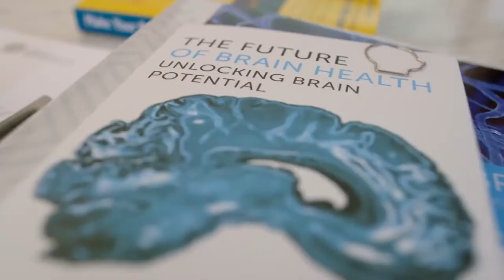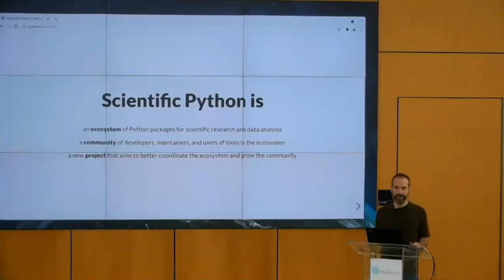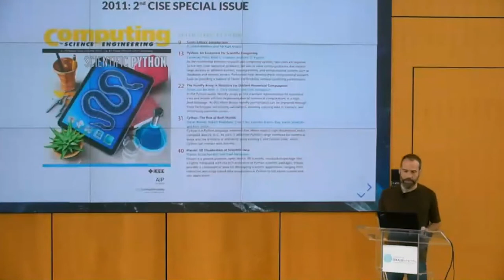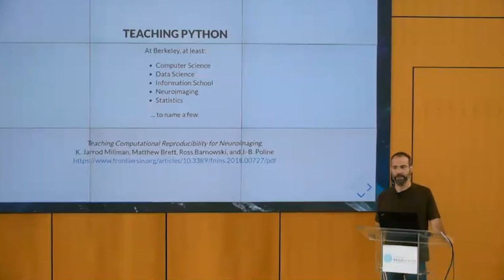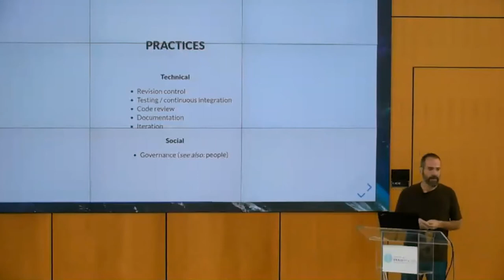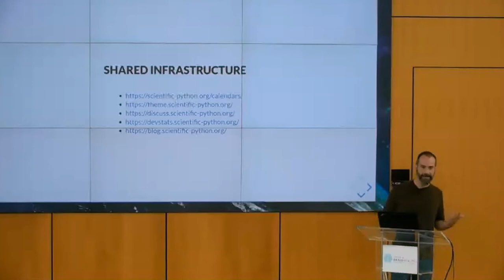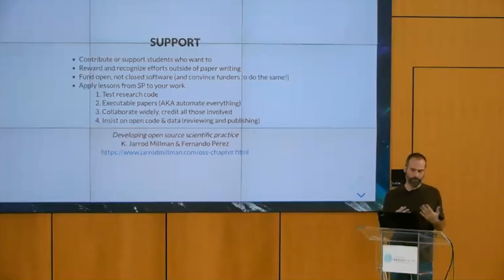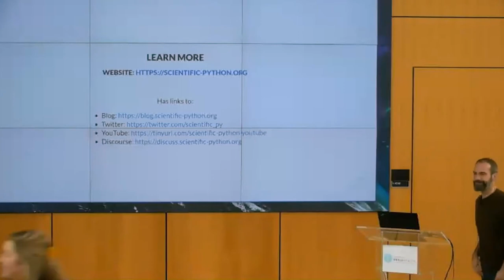Scientific Python: Past, Future and Present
The Scientific Python ecosystem is a loose federation of libraries written by volunteers for use by themselves and the community. It is now the de facto platform for scientific research and data science. In this talk, Jarrod will discuss how a small, unfunded, community effort managed to succeed against the odds; the challenges it faces; what can be done (by us, by you!) to make it better; and what lies on the road ahead.

Jarrod Millman is a PhD candidate in biostatistics at UC Berkeley. He received a BA in mathematics and computer science from Cornell University in 1998. After working at the Center for Neuroscience at UC Davis, he came to UC Berkeley in 2000—first to design the data analysis system for the Brain Imaging Center and then as the director of research computing for the Neuroscience Institute.

At Berkeley, he is cofounder of the Neuroimaging in Python project and was the NumPy and SciPy release manager from 2007 to 2009. He also cofounded NumFOCUS and served on its board from 2011 to 2015. Currently, he is the release manager of NetworkX.

In 2015, he began the biostatistics PhD program. His interests include algorithms, scientific computing, and neuroscience.